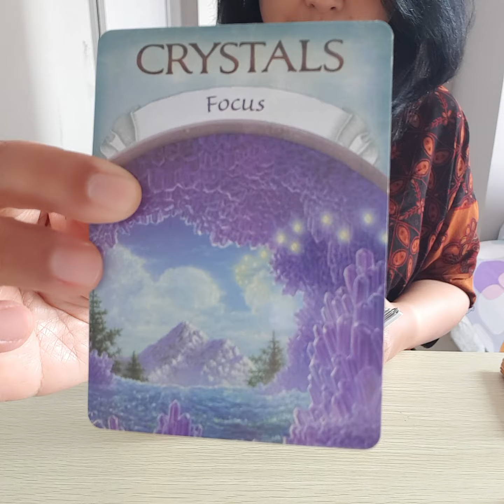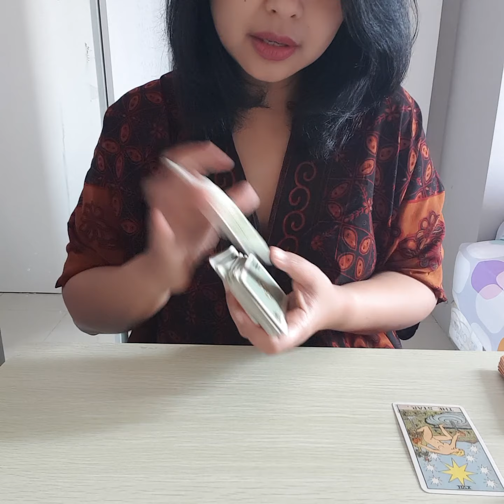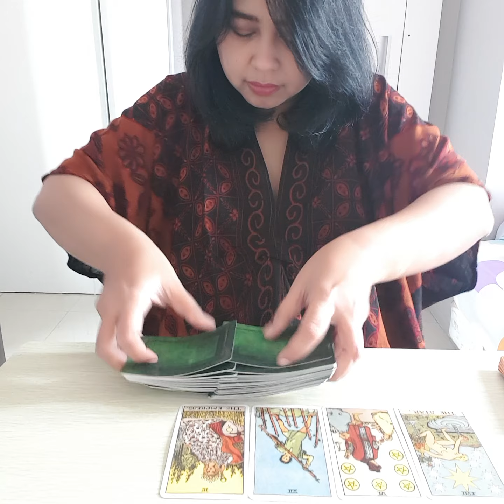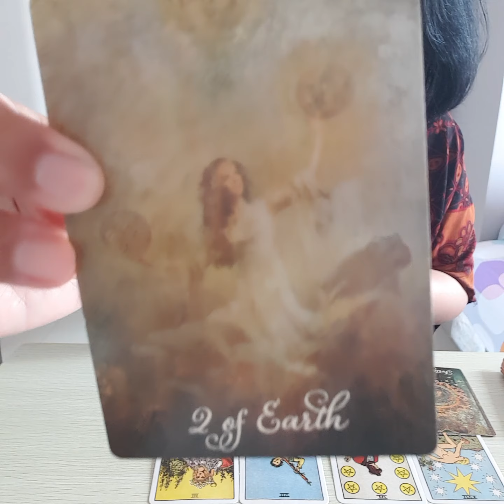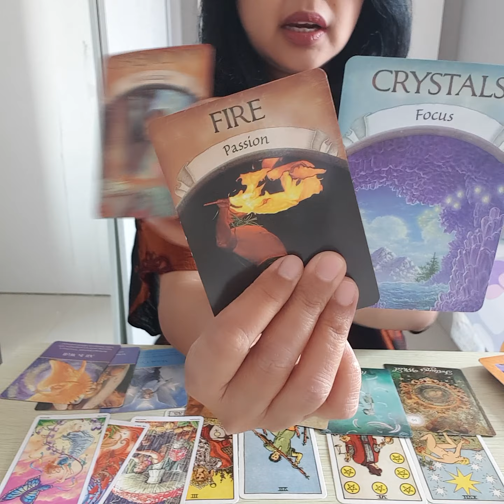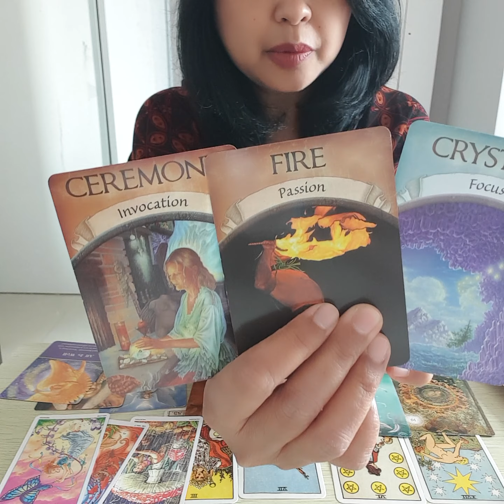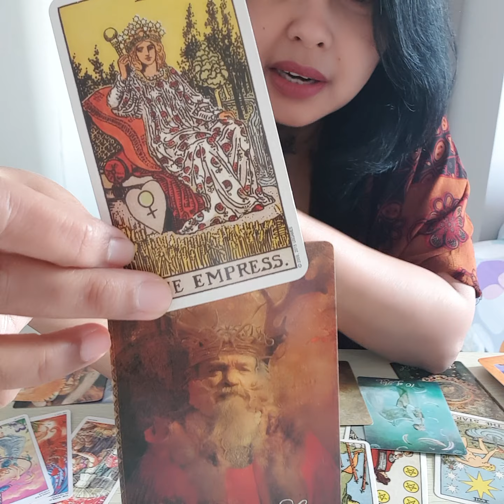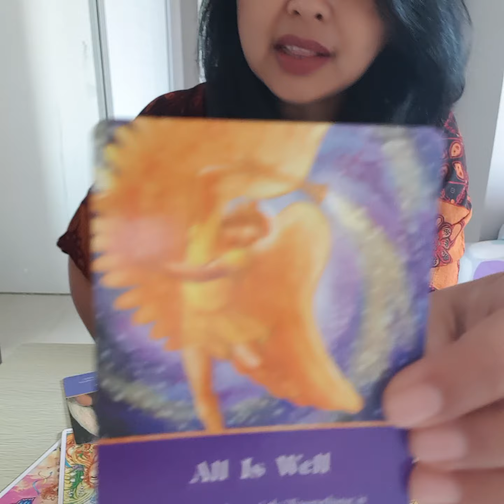Scorpio. Energi Desember 2019